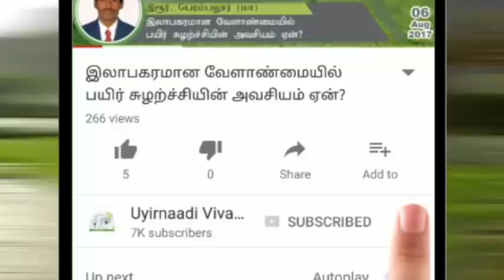கம்பு - கேழ்வரகு சாகுபடி ஆலோசனை | Pearl millet - Ragi Cultivation Advice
கம்பு - கேழ்வரகு சாகுபடி ஆலோசனை
Pearl millet - Ragi Cultivation Advice